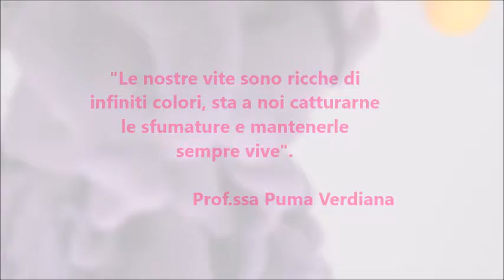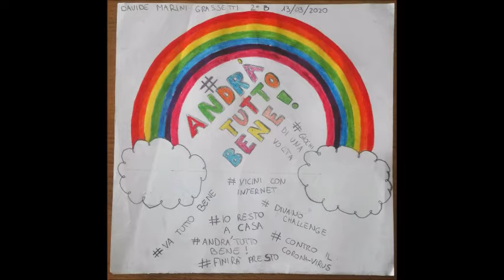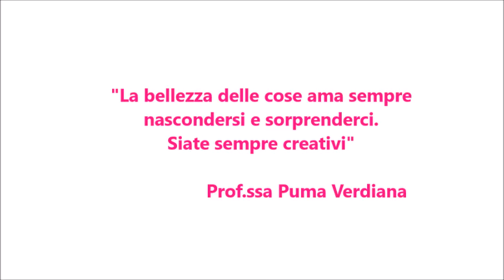VIDEO ARTE E IMMAGINE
Classe 2B (a.s. 2019/2020)